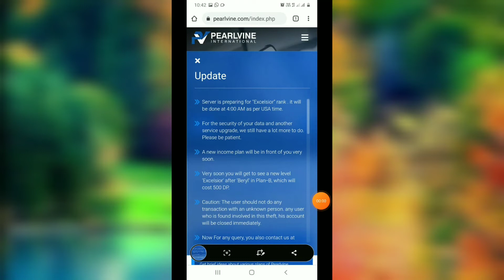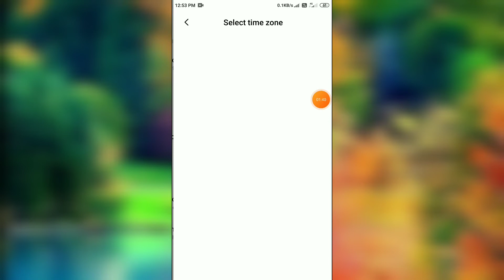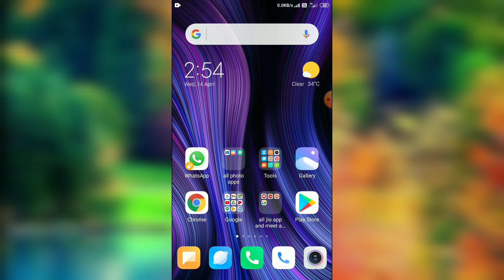pearlvine upgrade news big news | pearlvine new update | pearlvine exelsior update pearlvine.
This video is about pearlvine International . This video contains detailed information of pearlvine international Royalty update! . The video can help you to know more about the pearlvine international earnings and working . We need your support to get more and more leaks out for you. Comments your helpful suggestions in the comments section.

website under in upgradation timer so ho jaye ga

🔥 keywords 🔥

pearlvine

pearlvine international

pearlvine royalty

Pearlvine Royalty

Pearlvine

pearlvine

pearlvine international

🎉 Hashtags 🎉

17 Comments
Default profile photo

Pearlvine : New plan Big Dhamaka | pearlvine new update | Earning for everyone! | pearlvine.
Pearlvine : Biggest Update | Launch time update | pearlvine new update | Excelsior update Pearlvine.
Pearlvine : Biggest News : why updates Date extended | Royalty Confirmed | pearlvine new update.
BIG BRAKING NEWS ON PARLVINE INTERNATIONAL ON ROYALTY AND NEW INFORMATION.
pearlvine_international new update  || pearlvine new update || pearlvine royalty.
pearlvine_2020bonanza_Exelsior_update || pearlvine international Excelsior || pearlvine royalty.
pearlvine_international_royalty_update || pearlvine new update | pearlvine international new update.
pearlvine_international_New_update  || pearlvine new update || pearlvine bank withdrawal problem.
pearlvine international new update on everything system will be running is where finally decided.
Pearlvine International : Pearlvine High Level Meeting : Pearlvine New Update 2021 : @pearlvinesahihai2!

Pearlvine : Biggest News | pearlvine new update | New updates launched! | website new look pearlvine.
today is the biggest update on regarding by pearlvine international and exelsior and recapta.
pearlvine international new updated autopoll chart and Exit time cleared in this video.
pearlvine international very very surprised program created by pearlvine everything in detail video.
pearlvine latest update upgradation cost is now changed and more information on exelsior and royalty.
pearlvine international get a A-Z new update || pearlvine all new updates || excelsior timer today comming.
pearlvine international ka plan ho gaya change full information on this video|| pearlvine New update.

pearlvine international new update || site suru ho gai hai || working start again.
pearlvine international biggest information || pearlvine all certified official documents only here.
pearlvine : biggest new news | pearlvine new update |autopoll chart royalty and exelsior updates.
pearlvine new update today | pearlvine exelsior & fortune wallet update | fortunewelletupdaterajan.
pearlvine international : how to see exelsior timer fortunewalletupdatebyrajan royaltyupdaterajan pearlvinebyrajan.
pearlvine international : all new update royalty & fortune wallet New update fortunewalletupdatebypearlvinesahihai2!
pearlvine international biggest news regarding for exelsior || pearlvine international new big update.
pearlvine big news | pearlvine latest news
pearlvine international : biggest news exelsior lunch ka time Kya hai